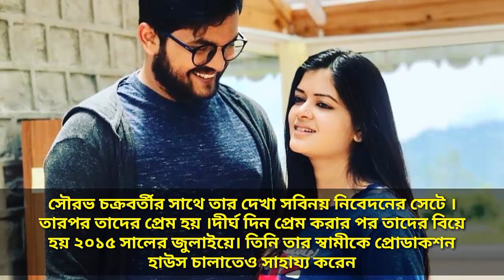মধুমিতা সরকার কত টাকা আয় করেন? বয়ফ্রেন্ড, বাড়ি, গাড়ি, অজানা তথ্য ৷ Madhumita Sarkar Lifestyle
মধুমিতা সরকার কত টাকা আয় করেন? বয়ফ্রেন্ড, বাড়ি, গাড়ি, পরিবার, অজানা তথ্য ৷ Madhumita Sarkar Lifestyle,biography,boyfriend..